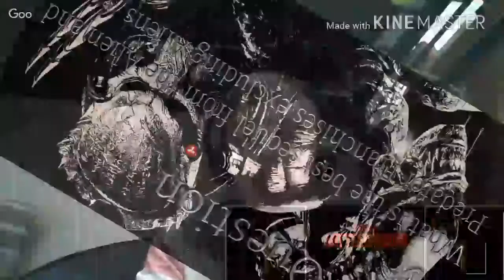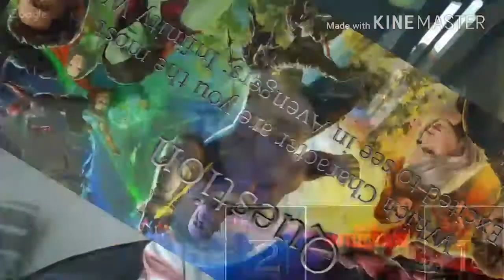Movie Battleground: Jeremy Adams vs Isaac Horvat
Let's all head to the Battleground as we see Jeremy Adams (2-0) go up against Isaac Horvat (2-0) as both try to get a potential spot in the first title match!